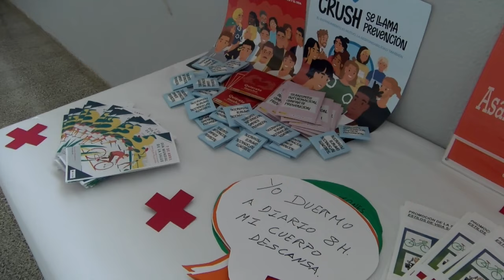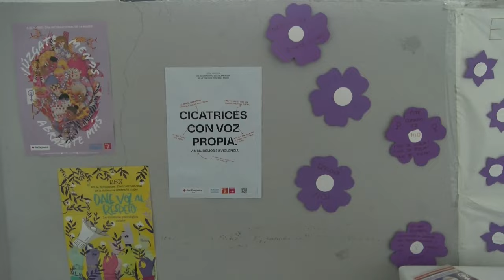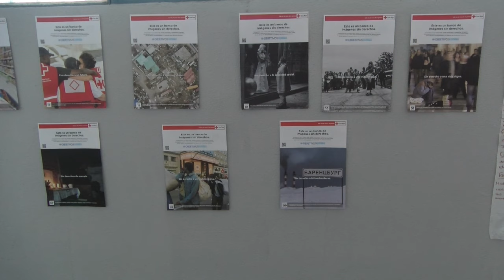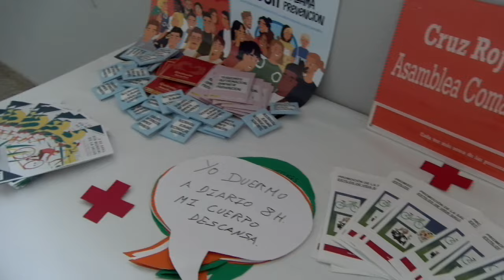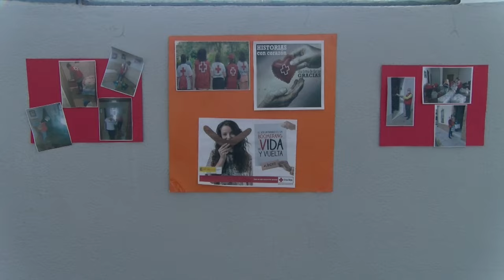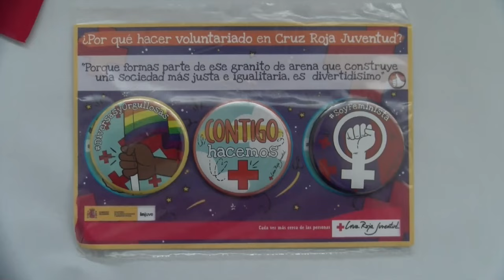Día del Voluntariado en Cruz Roja Nerva HD 720p